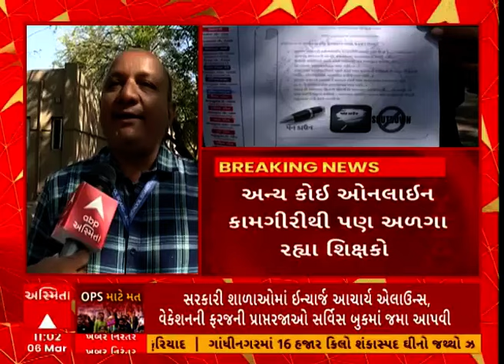Employee Protest । જૂની પેન્શન યોજનાને લઇ સરકારી કર્મચારીઓનું વિરોધ પ્રદર્શન